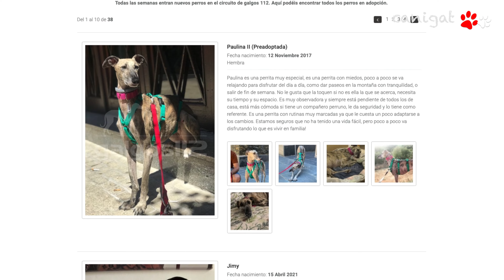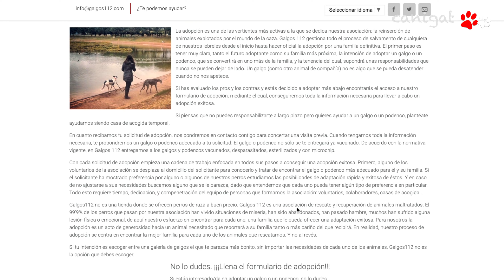Galgos 112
Entrevista a Lidia Orellana , representante de Galgos 112 en Mascoting'22
canigat TV La televisión de las mascotas

Hola! Esto es CANIGAT, bienvenidos a mi canal de consejos sobre mascotas. En este canal encontrarás consejos veterinarios para tu mascota, haciendo este canal me lo paso muy bien e intento hacer video consejos que sean divertidos y entretenidos para la gente. También intento subir reportajes sobre la vida animal, no sólo perros y gatos, animales un poco diferentes  y que nos enseñen lugares donde disfrutar con nuestra mascota o donde poder disfrutar y si es posible donde interactuar con otros animales, creo y deseo que sean graciosos y amenos.